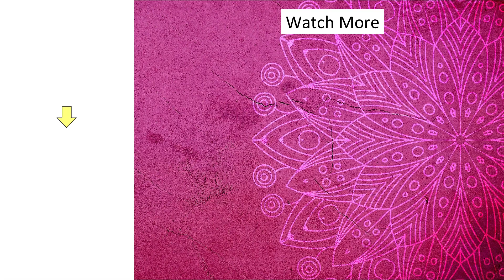Durga Puja Special Mehndi! Simple and Beautiful Arabic Mehndi Design Trick | Easy Mehandi Designs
Friends,today I am uploading surga puga special mehndi design. you can apply this mehndi on navratri & Dusshera, karwachauth.
Arabic Mehndi Design for Hand | New latest Mehendi design front hand Simple Henna designs 2021 - Easy Mehndi design for hands||Karva Chauth Mehndi Design |Durga puja Special Full Hand Mehndi Designs | Bharva Mehendi | New Dulhan | Bridal Mehandi